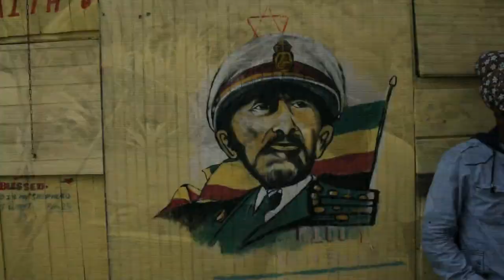Ras Attitude - Blessed By The Most High(Official HD Video)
Dir: Akeba - Vyzualz Eyez Media Production
Boondox iJaw Films